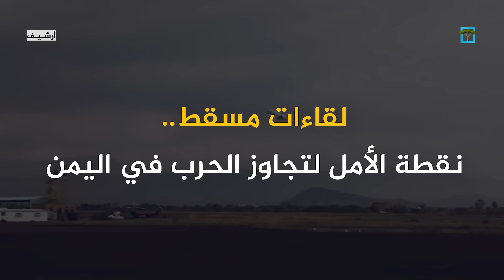رصيد سلطنة عمان في اليمن بين صنع السلام ودفن الحرب